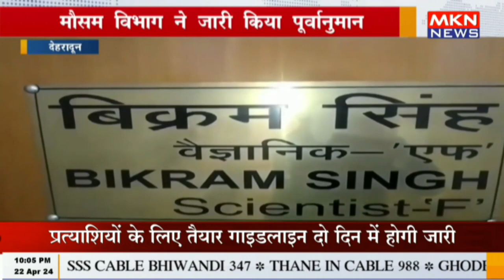देहरादून - मौसम विभाग ने जारी किया पूर्वानुमान